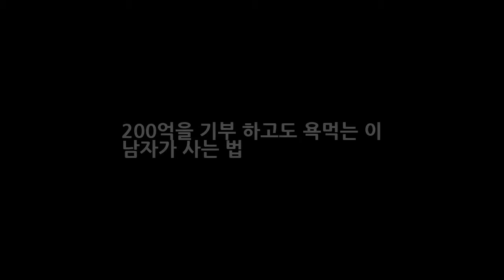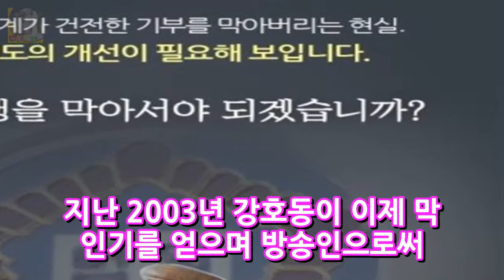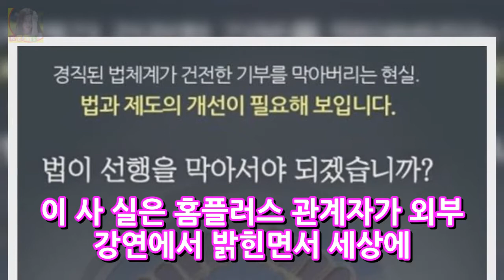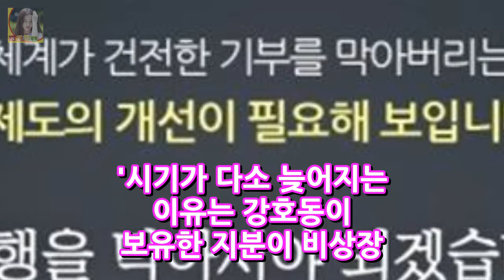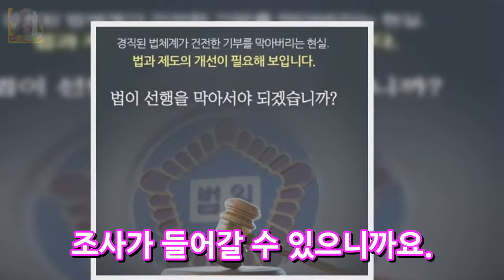200억을 기부 하고도 욕먹는 이 남자가 사는 법 DKO 뉴스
200억을 기부 하고도 욕먹는 이 남자가 사는 법  DKO 뉴스
유재석과 국내 최고의 MC 자리를 다투던 한 남자가 있습니다. 그는 사람들에게 큰 웃음을 주고 항상 열심히 방송활동을 했지요. 그러던 어느날 이 남자에게 큰 시련이 닥쳤습니다. 세금문제가 터지면서 사회적 비난이 직면한 것입니다. 이로 인해 그는 잠정 은퇴까지 선언했습니다. 이렇게 최고의 자리에서 하루 아침에 밑바닦으로 떨어진 사람은 다름 아닌 개그맨 강호동입니다. .
[美친시청률]나쁜녀석들2 2%대 첫 출발..액션+연기 호평  DKO 뉴스: